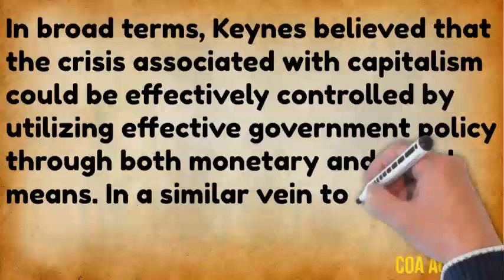Keynesian Economics | Economic Theories | Fiscal Policy | Did Keynes believe in Capitalism